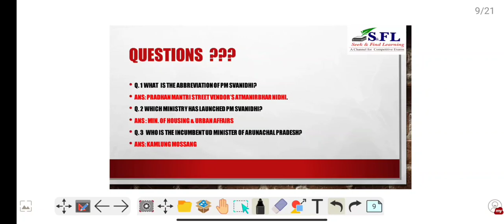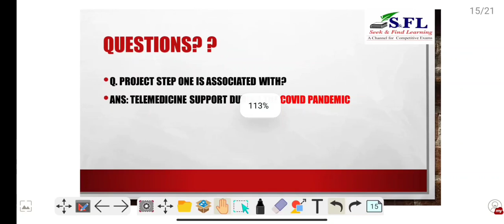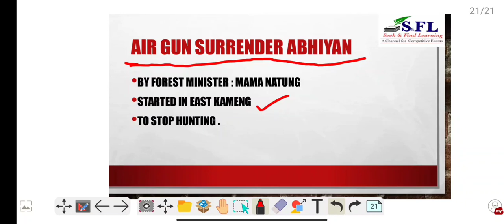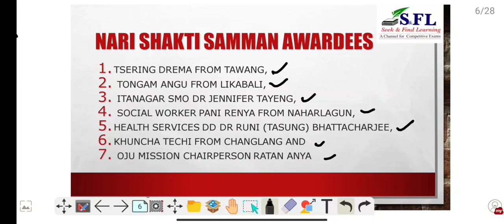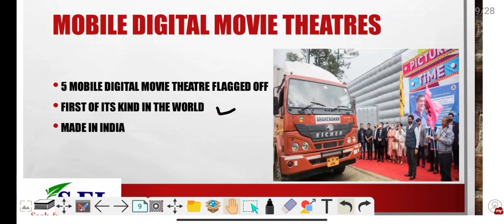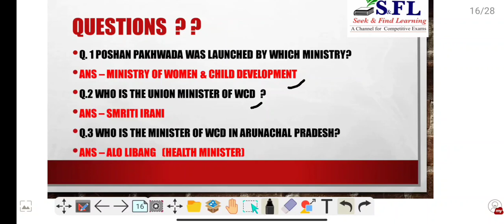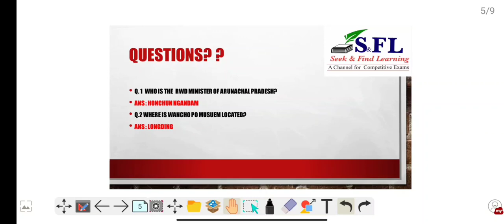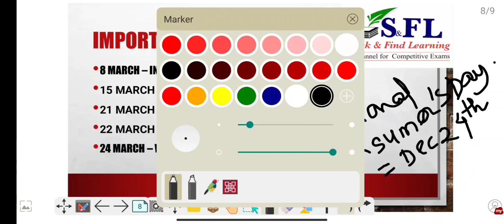Complete Arunachal current affairs of March 2021 - Merged .(Monthly)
Arunachal exams

Telegram link - Seek & Find Learning
A not for profit channel for competitive exams. Mainly focusses on Arunachal exams.  Pdfs available here.